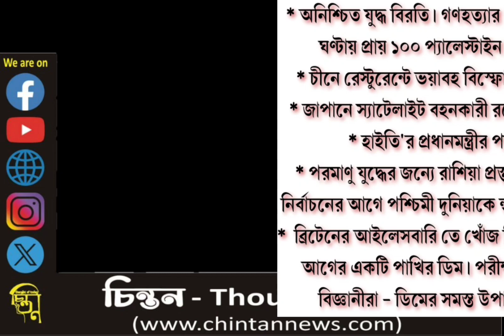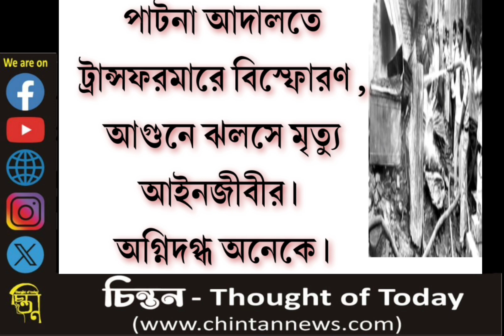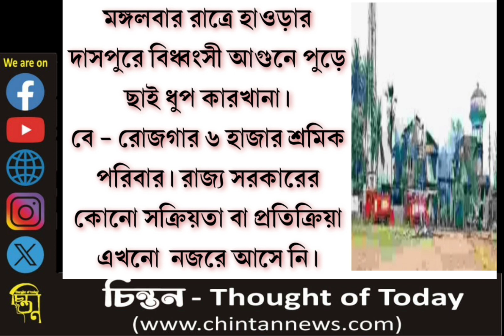আজ চিন্তনের মুখ্যবার্তা